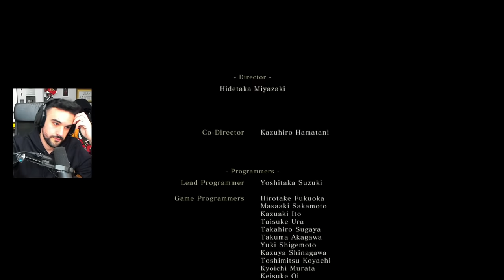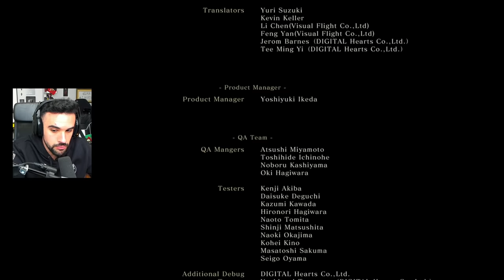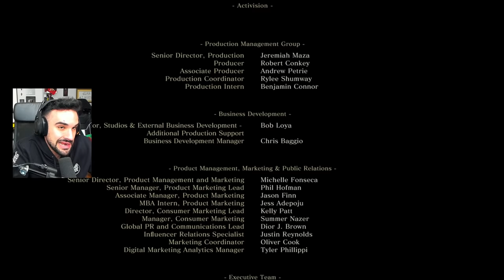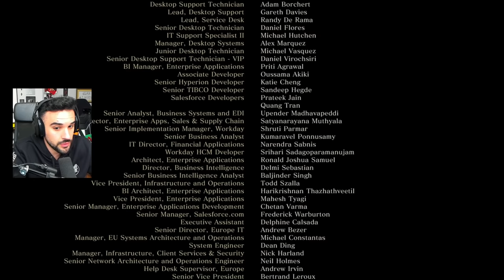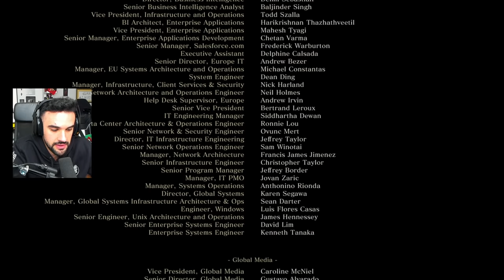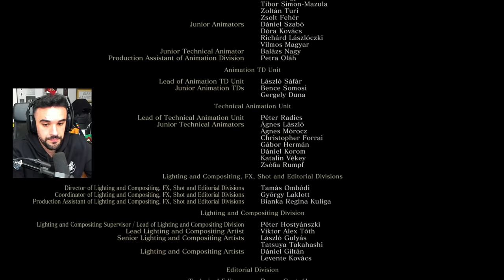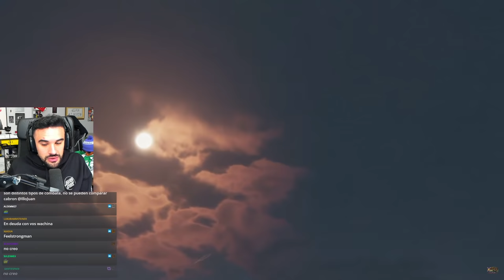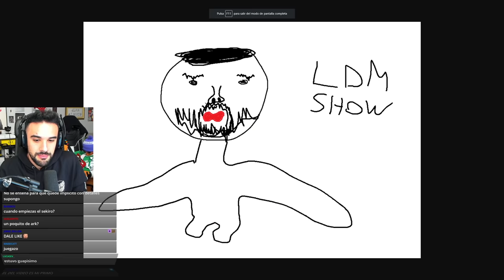ME HA ENCANTAO 🥰 - Sekiro #5 (FINAL)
Muy muy guapo. De los mejores sistemas de combate.